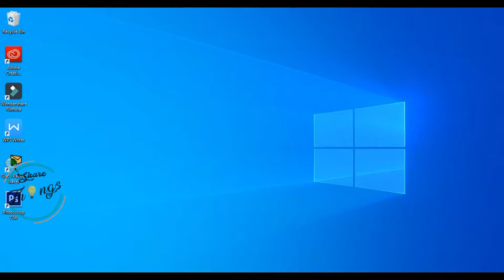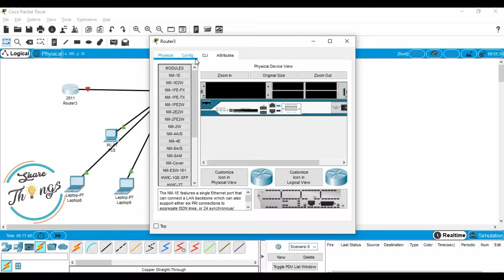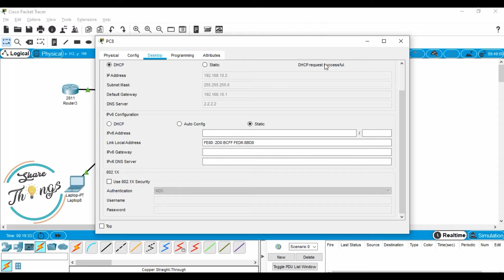Konfigurasi DHCP Server Pada Router di Cisco Packet Tracer!!!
Hello evryone,kali ini share things ingin berbagi ilmu tentang Konfigurasi DHCP Server Pada Router di Cisco Packet Tracer.

DHCP singkatan dari Dynamic Host Configuration Protocol adalah protocol yang berbasis arsitektur dari server maupun client, yang bertujuan untuk mempermudah pengalamatan ip address dalam suatu jaringan. Ip address akan secara otomatis jika DHCP pada server sudah diaktifkan dan digunakan oleh client.

perlengkapannya:
1.switch
2.pc(3 buah)
3.laptop(4 buah)
4.router

Enjoy,semoga berhasil

Keep Sharing!!!